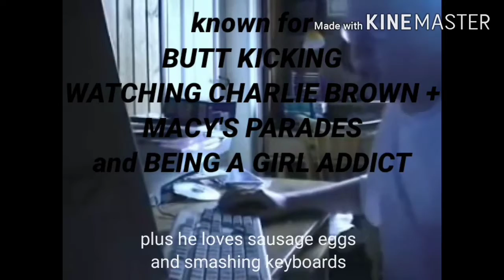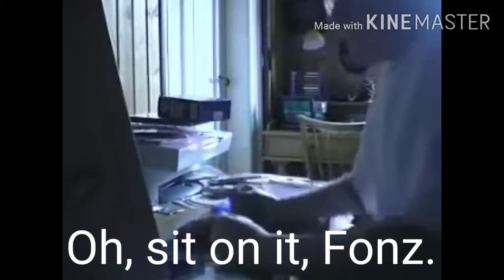AGK (Next Steps) #4: AGK and The Tornado - Part 1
All credit to the video and sound authors.
Part 1 of AGK trying to survive a storm.